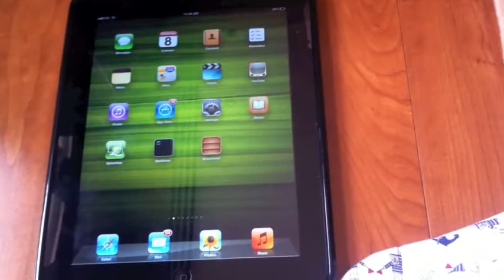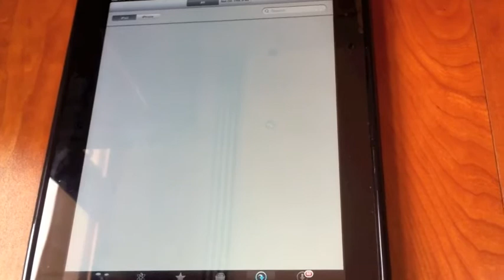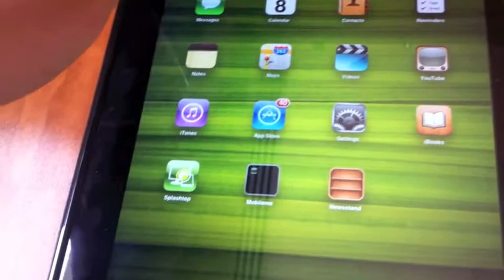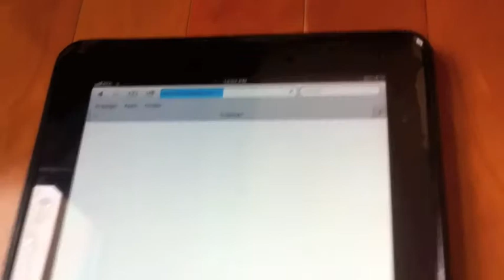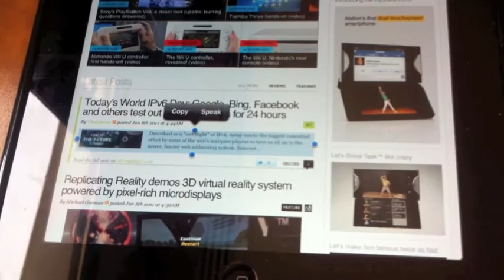IOS 5.0: First Look And Full Review Part 2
I give you a first look at the all new, revamped system.

iOS 5: First Look at Notifications
iOS 5: First Look at Newstand
iOS 5: First Look at Twitter
iOS 5: First Look...

Notification Center
All your alerts. All in one place.
You get all kinds of notifications on your iOS device: new email, texts, friend requests, and more. With Notification Center, you can keep track of them all in one convenient location. Just swipe down from the top of any screen to enter Notification Center. Choose which notifications you want to see. Even see a stock ticker and the current weather. New notifications appear briefly at the top of your screen, without interrupting what you're doing. And the Lock screen displays notifications so you can act on them with just a swipe. Notification Center is the best way to stay on top of your life's breaking news.

Newsstand

A custom newsstand for all your subscriptions.
Read all about it. All in one place. iOS 5 organizes your magazine and newspaper app subscriptions in Newsstand: a folder that lets you access your favorite publications quickly and easily. There's also a new place on the App Store just for newspaper and magazine subscriptions. And you can get to it straight from Newsstand. New purchases go directly to your Newsstand folder. Then, as new issues become available, Newsstand automatically updates them in the background — complete with the latest covers. It's kind of like having the paper delivered to your front door. Only better.

Reminders

A better way to do to-dos.
Next time you think to yourself, "Don't forget to...," just pull out your iPhone, iPad, or iPod touch and jot it down. Reminders lets you organize your life in to-do lists — complete with due dates and locations. Say you need to remember to pick up milk during your next grocery trip. Since Reminders can be location based, you'll get an alert as soon as you pull into the supermarket parking lot. Reminders also works with iCal, Outlook, and iCloud, so changes you make update automatically on all your devices and calendars.

Integrated right into iOS 5.
iOS 5 makes it even easier to tweet from your iPhone, iPad, or iPod touch. Sign in once in Settings, and suddenly you can tweet directly from Safari, Photos, Camera, YouTube, or Maps. Want to mention or @reply to a friend? Contacts applies your friends' Twitter

Camera

Capture the moment at a moment's notice.
Since your iPhone is always with you, it's often the best way to capture those unexpected moments. That's why you'll love the new camera features in iOS 5. You can open the Camera app right from the Lock screen. Use grid lines, pinch-to-zoom gestures, and single-tap focus and exposure locks to compose a picture on the fly. Then press the volume-up button to snap your photo in the nick of time. If you have Photo Stream enabled in iCloud, your photos automatically download to all your other devices.

Photos

Enhanced photo enhancements.
Turn your snapshots into frame-worthy photos in just a few taps. Crop, rotate, enhance, and remove red-eye without leaving the Photos app. Even organize your photos in albums — right on your device. With iCloud, you can push new photos to all your iOS devices. So if you're taking photos on your iPhone, iCloud automatically sends copies to your iPad, where you can quickly touch them up before showing them off.

Safari

Even better site-seeing.
iOS 5 brings even more web-browsing features to iPhone, iPad, and iPod touch. Safari Reader displays web articles sans ads or clutter so you can read without distractions. Reading List lets you save interesting articles to peruse later, while iCloud keeps your list updated across all your devices. On iPad, tabbed browsing helps you keep track of multiple web pages and switch between them with ease. And iOS 5 improves Safari performance on all your iOS devices.

PC Free

Independence for all iOS devices.
With iOS 5, you no longer need a computer to own an iPad, iPhone, or iPod touch. Activate and set up your device wirelessly, right out of the box. Download free iOS software updates directly on your device. Do more with your apps — like editing your photos or adding new email folders — on your device, without the need for a Mac or PC. And back up and restore your device automatically using iCloud.

Wi-Fi Sync

Wirelessly sync your iOS device to your Mac or PC over a shared Wi-Fi connection. Every time you connect your iOS device to a power source (say, overnight for charging), it automatically syncs and backs up any new content to iTunes. So you always have your movies, TV shows, home videos, and photo albums everywhere you want them.